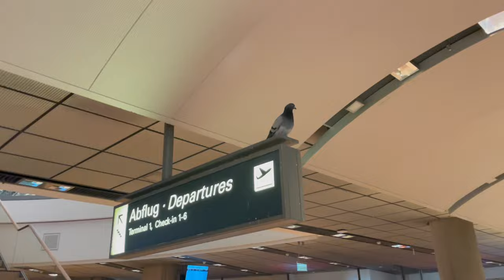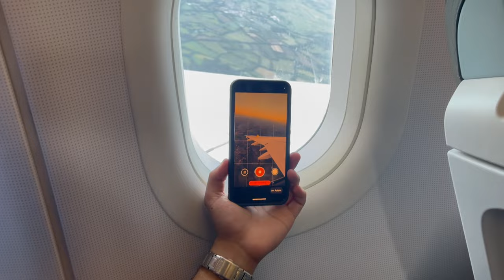Schaffen wir 40 Stunden London ohne Schlaf?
In diesem Video stelle ich mich der ultimativen Herausforderung: 40 Stunden wach in London! Nach einem schlaflosen Flug erkunde ich die Stadt ohne Pause. Egal ob Big Ben, Tower Bridge oder das pulsierende Nachtleben – Schlaf wird hier überbewertet! Begleitet mich auf diesem verrückten Trip voller Sehenswürdigkeiten, Abenteuer und jeder Menge Koffein. Werde ich es schaffen, die ganze Zeit wach zu bleiben? Findet es heraus und erlebt London in einem völlig neuen Licht – mit müden Augen, aber jeder Menge Spaß!